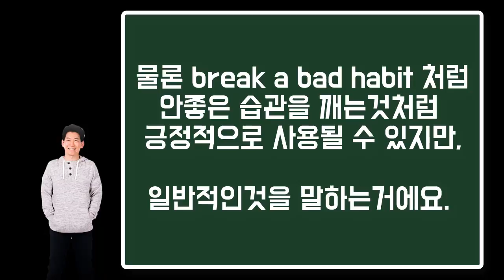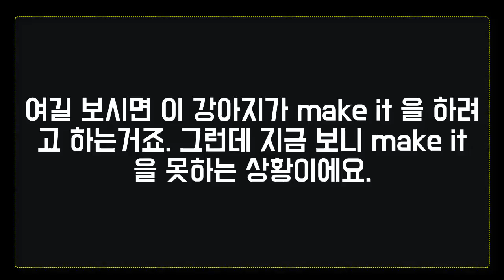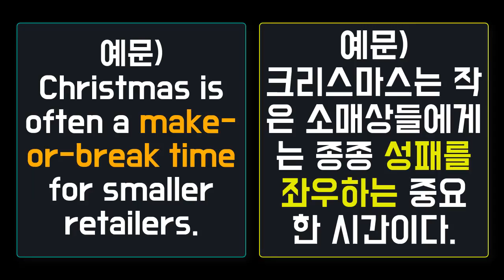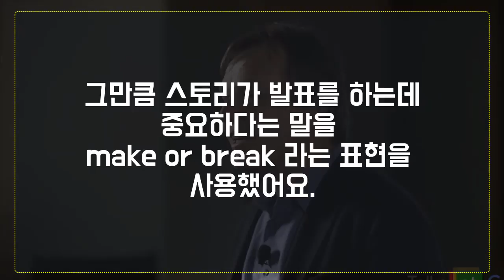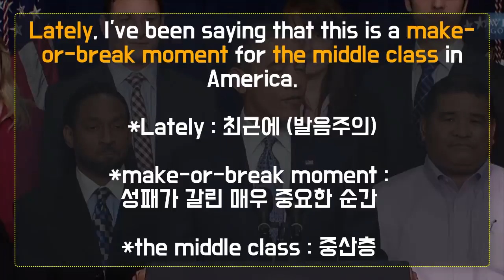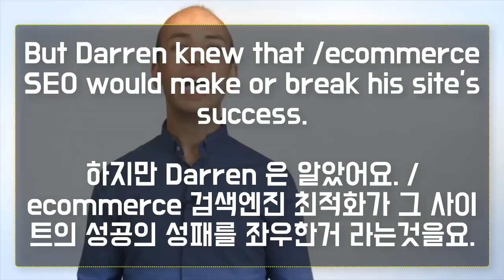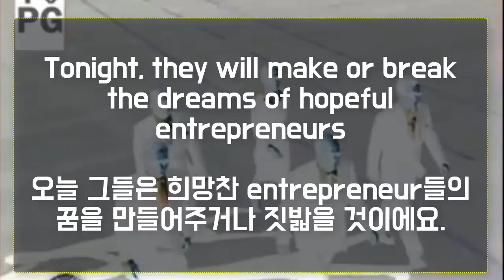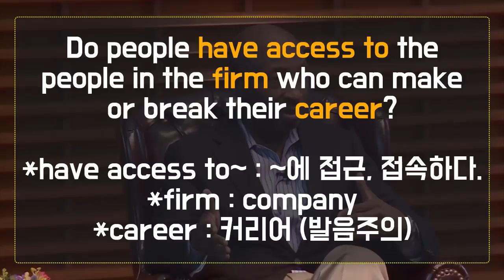★원어민 표현 : make or break 의미, 사용법 ★ 청취에 꼭 필요한 원어민 영어 || 룩룩잉글리쉬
▼ ▽ 이 에피소드는 원어민들은 다 알고 있는데 한국인들을 잘 모르는 표현인 make or break 를 정리해 보도록 하겠습니다. 이 표현은 그냥 자체를 딱 봤을 때 느낌이 잘 안와서 상황속에서 파악하는게 얼마나 중요한지 설명드리고 싶었습니다. 미드,영화를 보시거나 영어로 된 영상을 보시면서 잘 이해가 안되는 그런 부분은 제게 편안하게 알려주세요. 제가 생각하기에 알고 있으면 좋을거 같은 표현을 선별해서 소개해드리겠습니다. 제가 영상을 제작할때는 모든 원어민들이 알고 있는 실제로 많이 사용하는 표현을 선정합니다. 동시에 이미 한국사람들이 많이 알고 있을만한 것을 왠만하면 배제하고 영상을 제작하고 있습니다. 언제나 여러분들의 의견은 적극적으로 반영하겠으니 언제나 답글로 적극 소통해주세요!

☞ 사용하는 영상편집 프로그램
   (Camtasia 는 매우 쉽게 배울 수 있는 영상편집 프로그램입니다. 위의 링크로 들어가면 제게 credit 이 주어져서 제게 도움이 됩니다. 영상제작하는것은 매우 쉽습니다.)